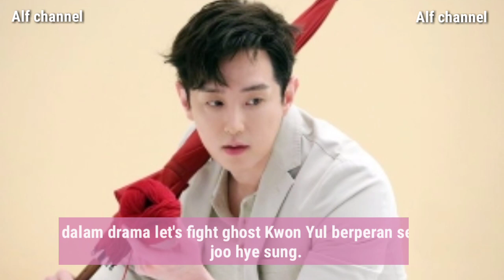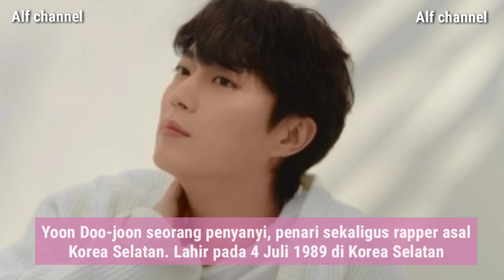Biodata para pemain drama korea Let's Fight Ghost - NET TV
Biodata pemain drama korea let's fight ghost NET TV